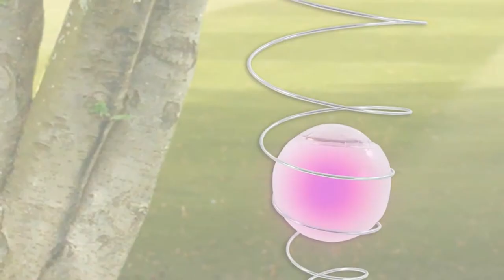Solar Powered Décor for Your Outdoor Living Space | A Soothing Walls Blog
Do you remember the days when you had to rely on extension cords and outdoor outlets to decorate or illuminate your property? Today you do not need to have unsightly extension cords running across your yard, and you certainly do not need to worry about the lawn guy running over them with the mower. Solar-powered décor and lighting is the way to go. It is convenient, it doesn’t raise your electric bill, and it allows you to create a spectacular space without draining natural resources. Below are a few things you can add to your landscaping that need nothing but a little daily sunshine to generate a wonderful display all night.